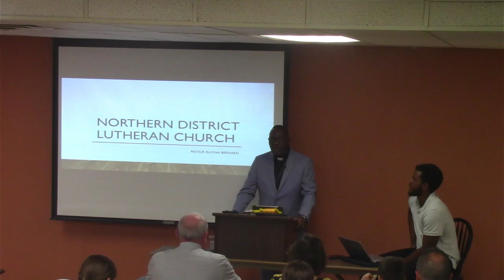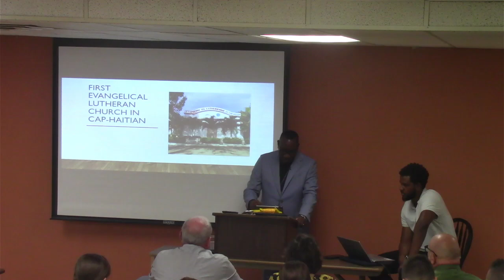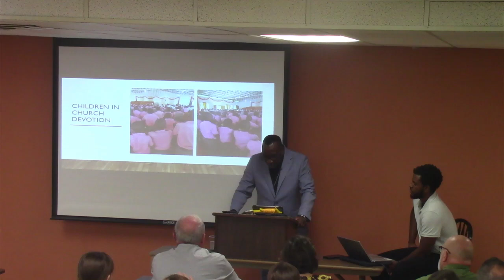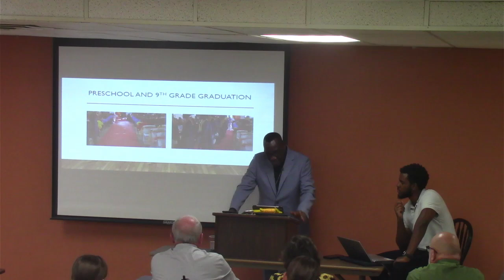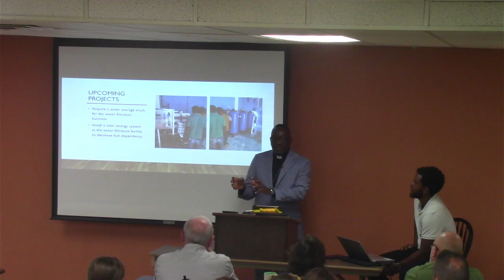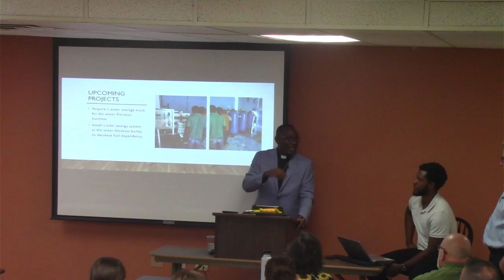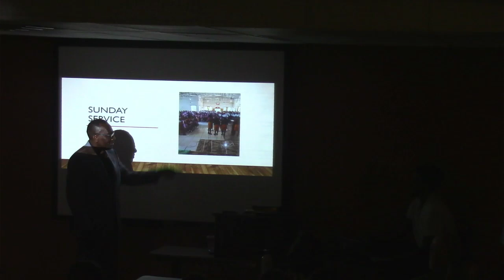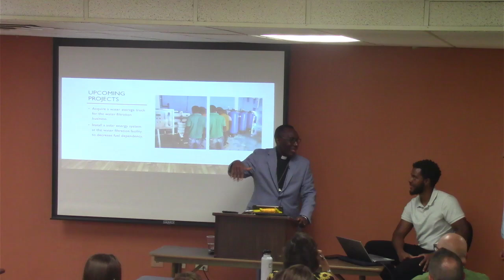07 28 2024 Adult Bible Class